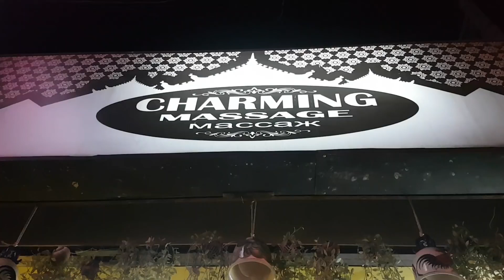Thai reflexology massage, Pattaya, Thailand | ASMR massage